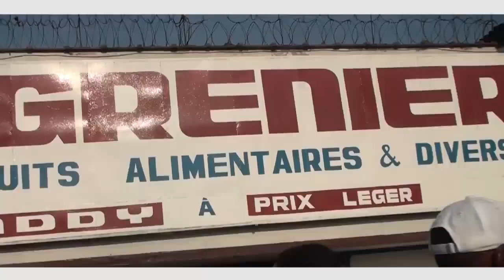président jules na chinio balobi FCC epazani